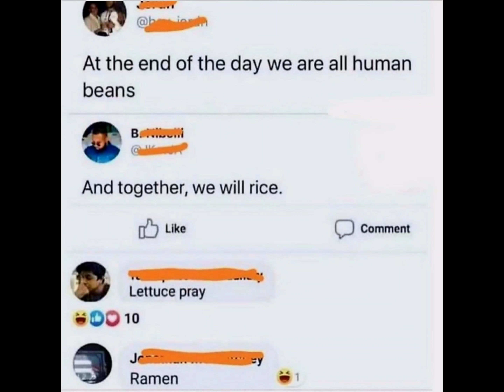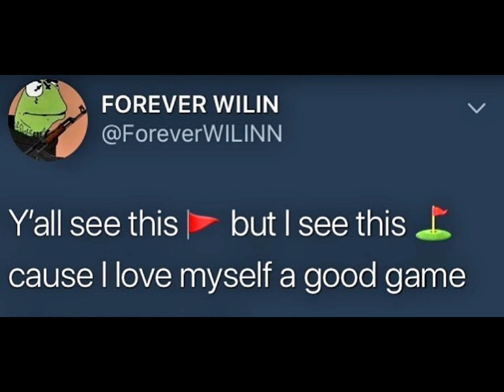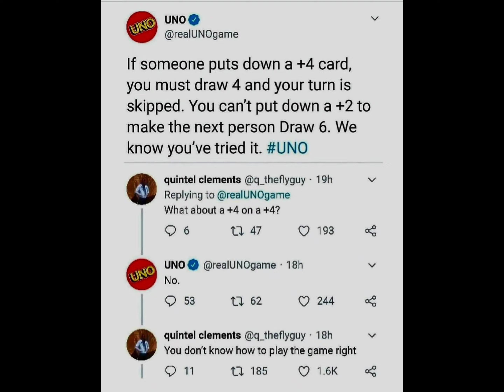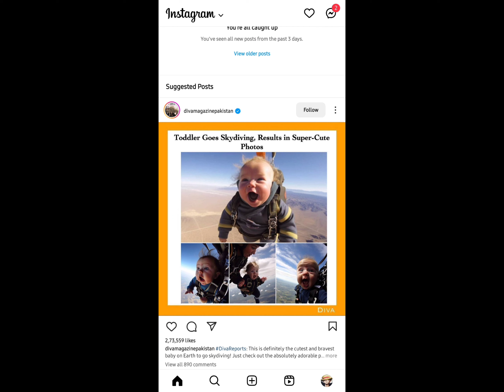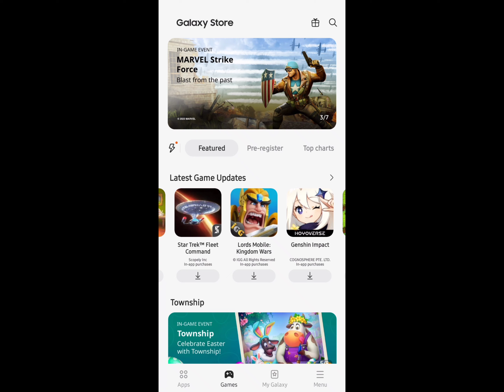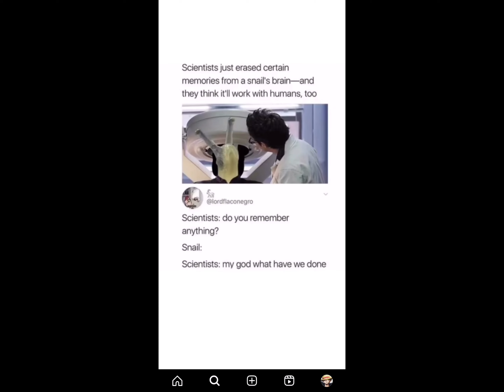not a Meme page